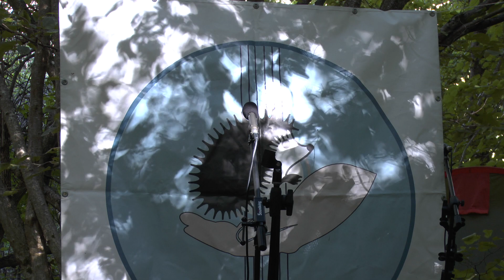17 Baksan 26082023b PatrioticheskajaPesnja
Концерт патриотической песни, Фестиваль "Крымский Баксан-2023" памяти Виктора Самуся, Межгорье, Крым, 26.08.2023